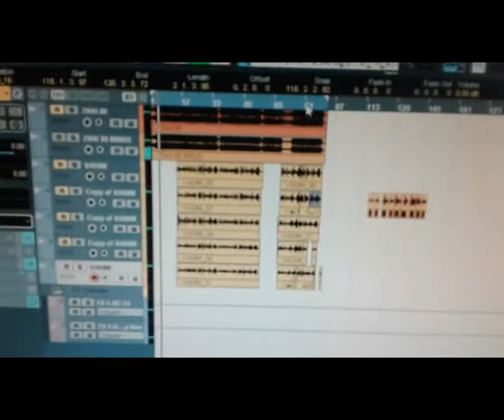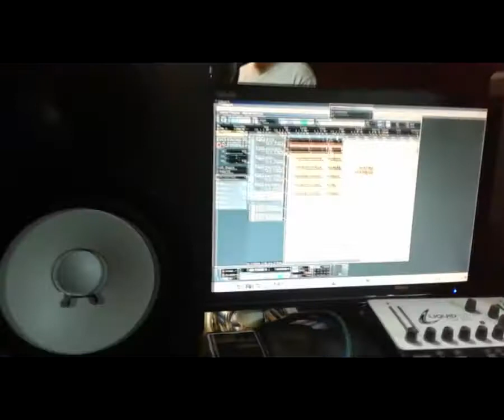Вадим Саинсус Знай, что только ты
слова музыка и исполнение Вадим Саинсус г. КИШИНЕВ( МОЛДОВА)